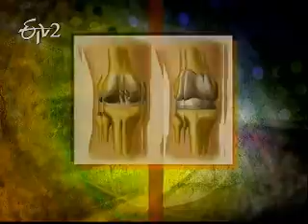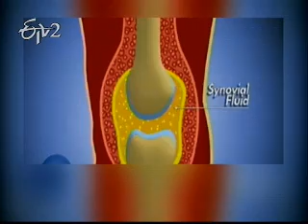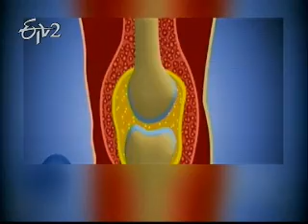Etv2_Sukhibhava_11th October 2012_Part 1